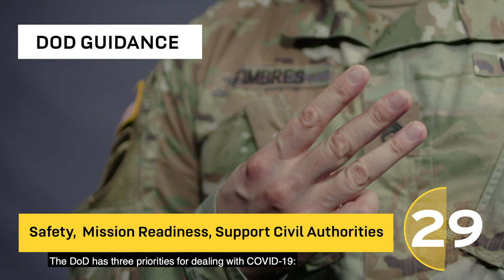AR/60: Episode 21: COVID-19 | U.S. Army Reserve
In this episode of AR/60, we talk about COVID-19:

1. How to stay healthy
2. The U.S. Department of Defense's 3 priorities
3. Travel restrictions
4. Lt. Gen. Charles D Luckey's guidance

About the U.S. Army Reserve:
Our mission remains constant: To provide combat-ready units and Soldiers to the Army and the Joint Force across the full spectrum of conflict.